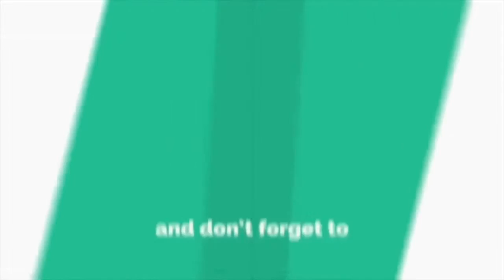Ucapan Najib Razak Di Pekan Tak Puas Hati Hadiah Kahwin Anak Kena Rampas.